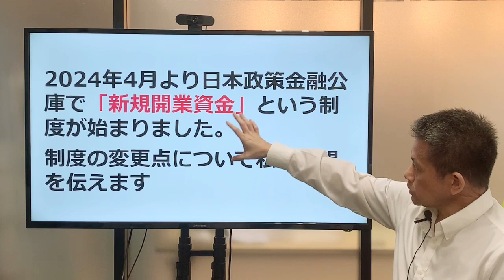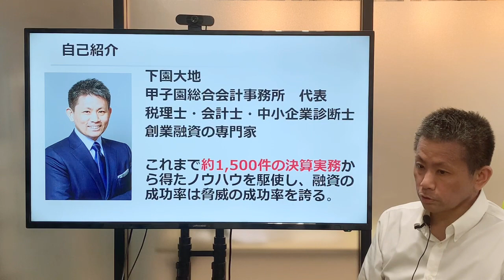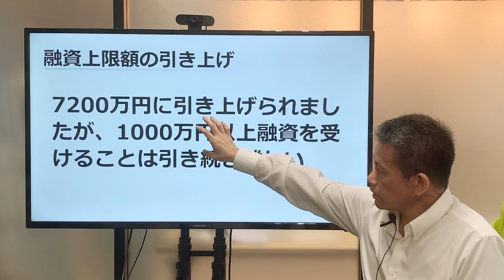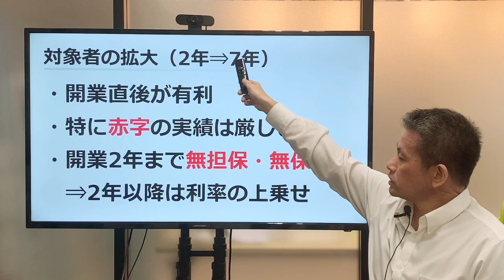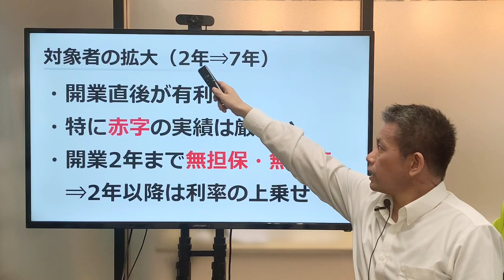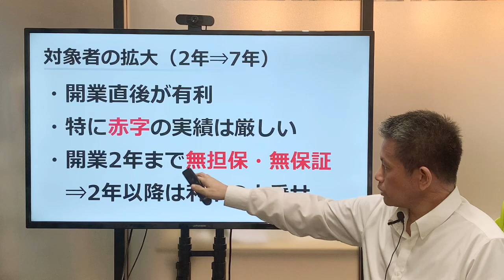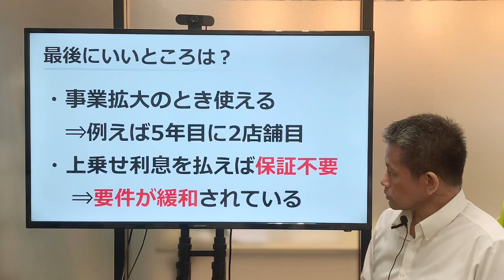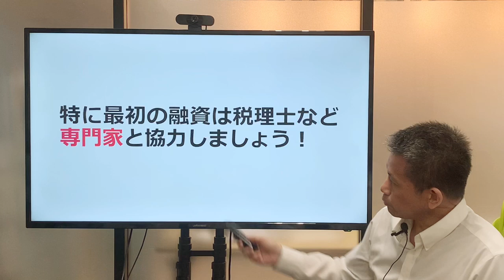ビジネスを始める方へ！「新規開業資金」の実務上の重要な3つのポイントを解説します！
今回の動画のテーマは2024年4月から始まった「新規開業資金」の実務上の3つのポイントです。これまでの「新創業融資」との違いなどをメインに解説します！